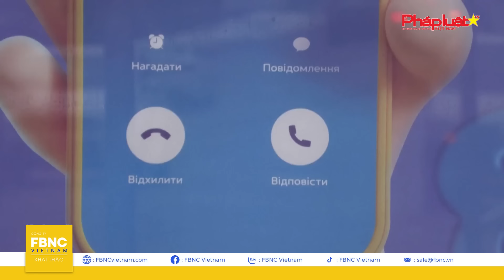Tin Quốc tế 10/1, Xung đột lan rộng:Mỹ ra đòn ở Iraq;Anh Quốc răn đe Houthi; Nga-Ukraine dội hỏa lực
LÍNH UKRAINE BỎ PHƯƠNG TIỆN CHIẾN ĐẤU, CHUYỂN SANG HÀNH QUÂN KHI UAV NGA RÁO RIẾT SĂN LÙNG
NGA - UKRAINE TIẾP TỤC DỘI HỎA LỰC, TUYÊN BỐ GÂY TỔN THẤT NẶNG NỀ CHO ĐỐI PHƯƠNG
NGA OANH TẠC LIÊN HOÀN, NGƯỜI DÂN ZAPORIZHZHIA THỨC GIẤC TRONG TIẾNG NỔ CHÁT CHÚA
UKRAINE TĂNG TỐC SẢN XUẤT UAV, ÔNG ZELENSKY NÓI NGÀNH QUỐC PHÒNG NGA HOẠT ĐỘNG CHẬM LẠI
LÃNH ĐẠO TRIỀU TIÊN THĂM NHÀ MÁY SẢN XUẤT VŨ KHÍ GIỮA CÁO BUỘC CẤP TÊN LỬA CHO NGA
UKRAINE CÓ KHẢ NĂNG SỬA PHẦN LỚN ĐIỀU KHOẢN TRONG DỰ LUẬT HUY ĐỘNG QUÂN
NHÀ ĐIỀU HÀNH MẠNG Ở MOSKVA BỊ TIN TẶC TẤN CÔNG TRẢ ĐŨA
LỰC LƯỢNG MỸ - ANH BẮN HẠ 21 TÊN LỬA VÀ UAV CỦA HOUTHI TRÊN BIỂN ĐỎ
ANH ĐIỀU THÊM KHINH HẠM RICHMOND ĐẾN BIỂN ĐỎ TĂNG KHẢ NĂNG RĂN ĐE HOUTHI
HOA KỲ RA ĐÒN KHÔNG KÍCH, “GIẢI CỨU” CĂN CỨ QUÂN SỰ Ở IRAQ
HEZBOLLAH TỔ CHỨC ĐÁM TANG CHỈ HUY ĐẶC NHIỆM, TẤN CÔNG TRẢ ĐŨA ISRAEL
AI CẬP TỪ CHỐI YÊU CẦU KIỂM SOÁT VÙNG ĐỆM CỦA ISRAEL
NGƯỜI DÂN BẮC GAZA MONG NGOẠI TRƯỞNG MỸ GIÚP HỌ TRỞ VỀ NHÀ
ĐẠI SỨ PALESTINE: “CHÚNG TÔI SẼ KHÔNG NGỪNG GÕ CỬA KÊU GỌI NGỪNG BẮN”
HÀN QUỐC SẼ NỐI LẠI CÁC CUỘC TẬP TRẬN QUÂN SỰ TRONG VÙNG ĐỆM LIÊN TRIỀU
CĂNG THẲNG DỒN DẬP, TRIỀU TIÊN “ĐỂ LỘ” NHIỀU ĐỘNG THÁI MỚI
LÃNH ĐẠO ĐỐI LẬP HÀN QUỐC XUẤT VIỆN, MONG CHÍNH TRƯỜNG “CHẤM DỨT GANH ĐUA”
NỮ THỦ TƯỚNG HASINA TÁI ĐẮC CỬ, BANGLADESH ĐỐI MẶT NGUY CƠ LEO THANG CĂNG THẲNG
NIGERIA TIÊU HỦY SỐ NGÀ VOI BỊ TỊCH THU TRỊ GIÁ 11,2 TRIỆU USD
GẦN 30.000 NGƯỜI VƯỢT BIỂN ĐẾN ANH, GIẢM 36% SO VỚI NĂM NGOÁI
CES 2024: SỰ THỐNG TRỊ CỦA ROBOT VÀ TRÍ TUỆ NHÂN TẠO